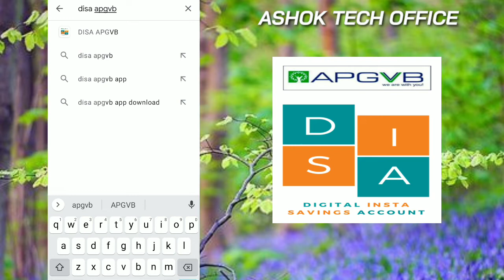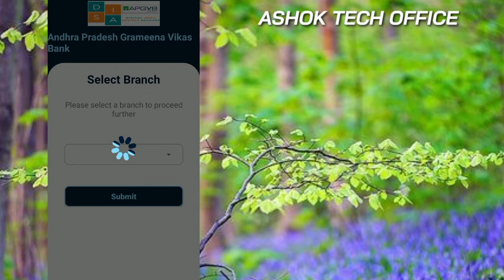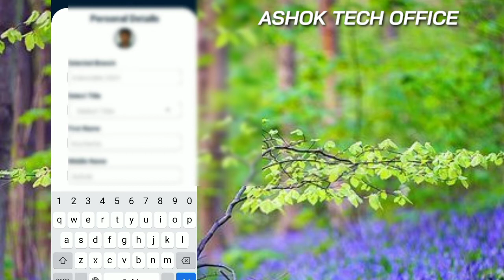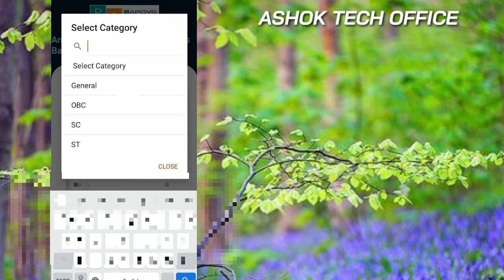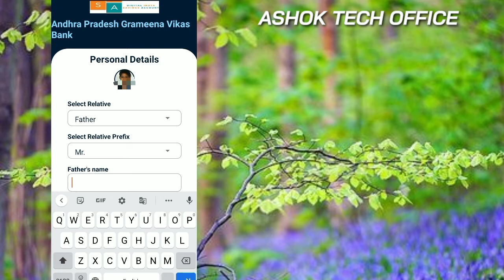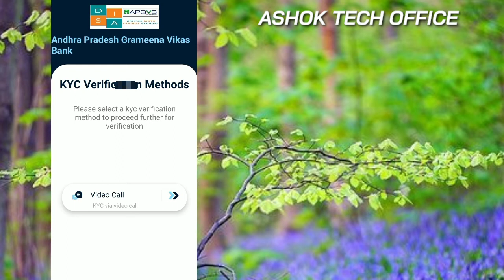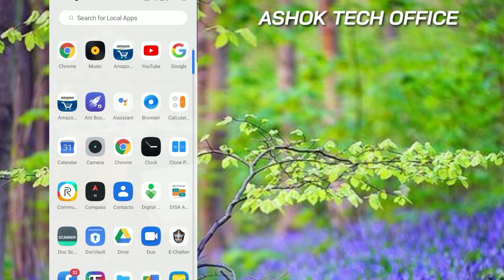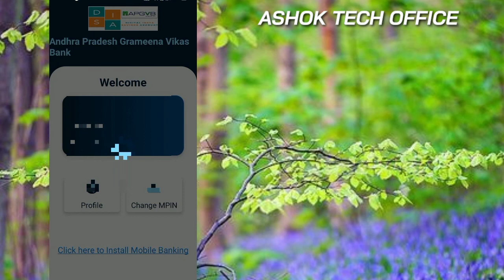How to Open APGVB Bank Account in Mobile 2021| APGVB Digital Insta Saving Account, ApgvbDisa app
App Update అయ్యింది..01-11-2021

How to open Apgvb bank account in mobile Telugu,

How to opening Apgvb bank account in Disa app,

How to open Apgvb bank account in mobile

How to link Apgvb bank account to mobile number

Apgvb net banking online

Apgvb net banking app

Andhra Pradesh Grameena Vikash bank

Andhra Pradesh Grameena Vikash bank account opening telugu

Andhra Pradesh Grameena Vikash bank online Account Open

Andhra Pradesh Grameena Vikash bank account linking

State Bank of India Account Open in mobile Telugu

Andhra Bank Account Open in mobile Telugu

Canera bank account opening in mobile Telugu

Hdfc Bank Account Open in mobile Telugu

Icici Bank Account Open in Telugu

State Bank of India Account Open in telugu

Sbi yano App

Sbi account link telugu

How to open Apgvb bank account

Kotak Mahindra Bank Account Open in Telugu

Indian bank